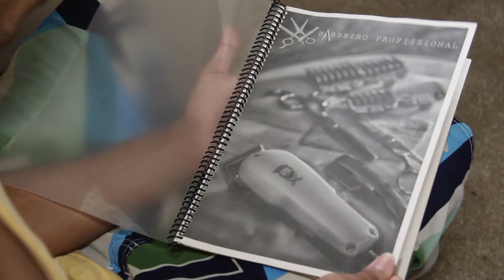Curso de barbearia é oferecido para adolescentes do Centro Socioeducativo Santa Clara, em BH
Jovens em medida de internação treinam habilidades em corte de cabelo e barba, enquanto colegas cooperam como modelos.